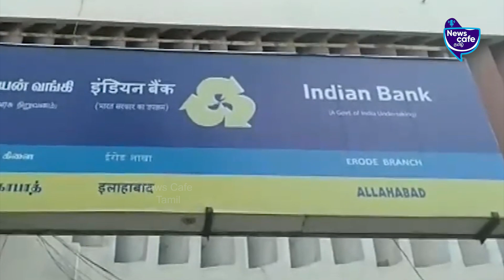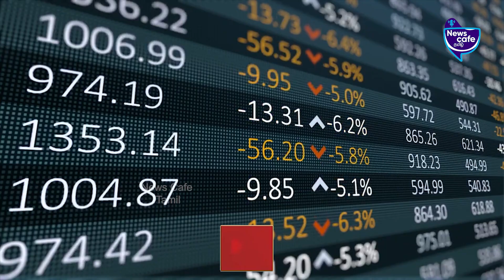ரிசர்வ் வங்கி சான்று அளிக்கும் 3 சிறந்த வங்கிகள் | NewsCafe Tamil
Best banks in india.
Here is the list of the top three banks that is genuine, secure, and follows rbi guidelines and these banks help in the growth of the Indian economy. Watch the video for more details.

Never want to miss our videos? Click on the bell button and stay updated!!

Credits
Script -PNS , Editor - Dilipan, VO - Janani, SME - Praveen Paulraj